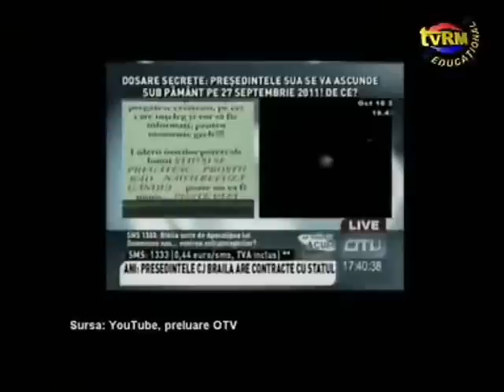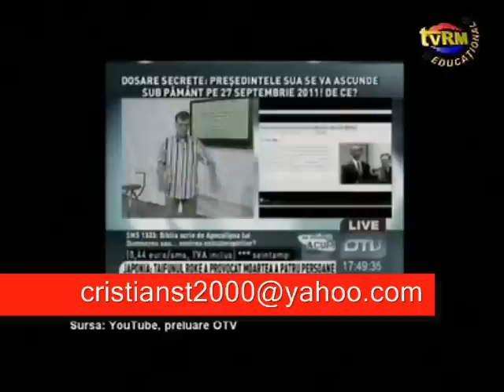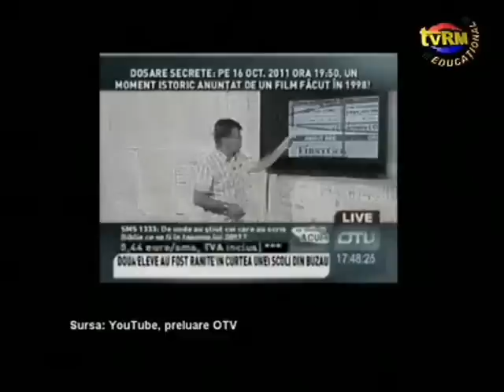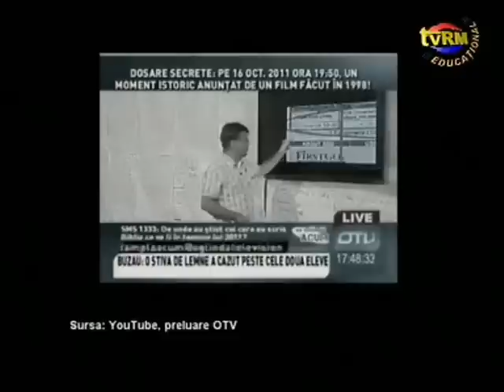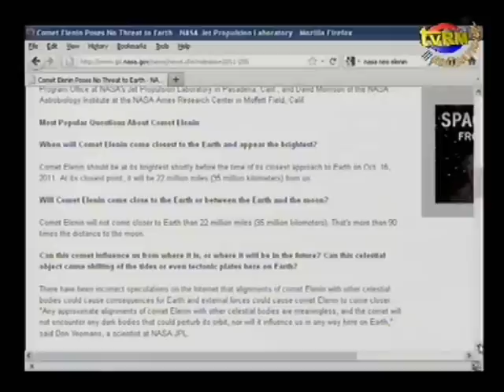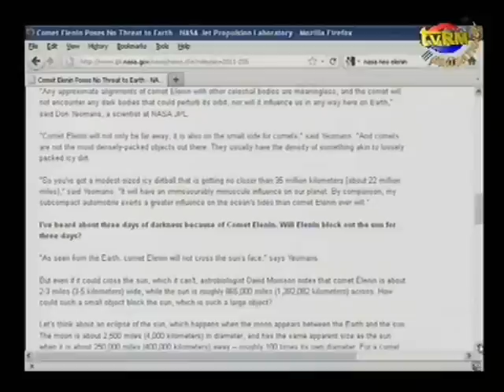Cronica Scepticului - episodul 155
Ne cerem respectuos iertare! Nu voiam sa mai revenim asupra apocalipsei provocate de cometa Elenin. Dar domnul acela agitat de pe zeroteve a insistat sa mai dedice o saptamana intreaga de emisiuni in care ne ameninta cu cometa Elenin. Asta chiar in apropierea sfarsitului de septembrie, perioada in care profetiile sale ar fi trebuit sa se adevereasca. O sa vedeti: celelalte televizuni tembelizeaza, el (omul agitat adica) lumineaza. El atunci cand nu stie tace. El se documenteaza chiar de la NASA si asta nu e de joaca. Soarele a rasarit cu doua zile mai devreme in Groenlanda. Elenin e nava extraterestra. uf. etc.